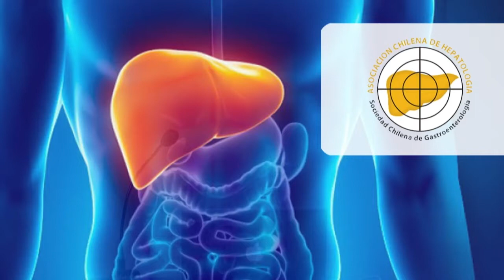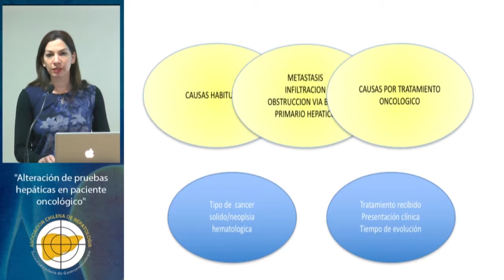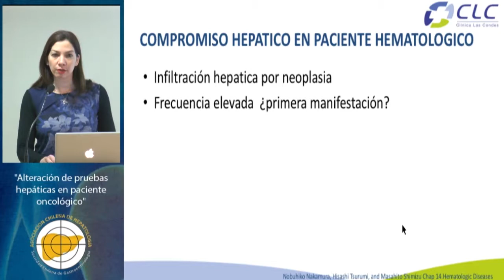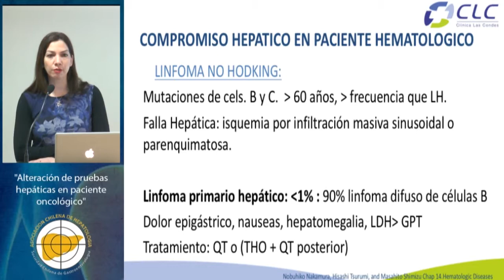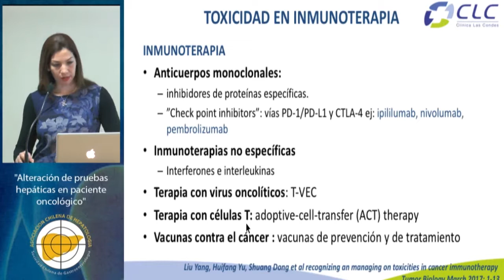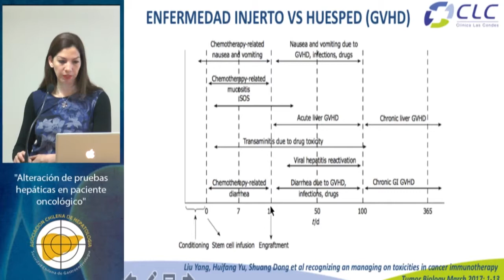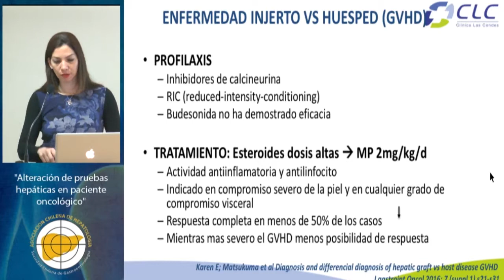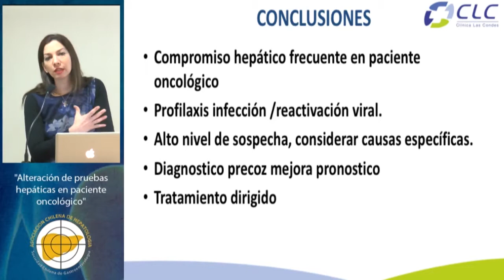Alteración de pruebas hepáticas en paciente oncológico - ACHHEP 270617